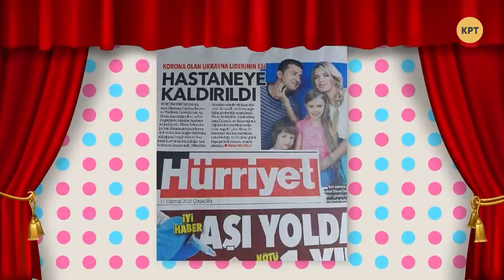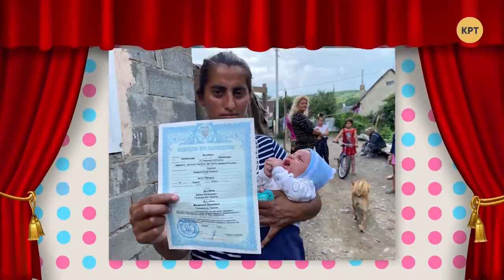Пора вернуть Кличко в большой спорт – ТРИ КАНДИДАТА с Михаилом Добкиным #21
Народный депутат, бывший мэр Харькова Михаил Добкин рассказал о своих участвовать и победить в выборах мэра Киева, благодаря чему Виталий Кличко сможет вернуться в большой спорт, о темниках Офиса президента Зеленского, которые рассылают журналистам, а также о портрете среднестатистического киевлянина.